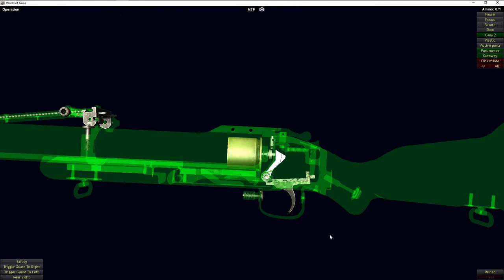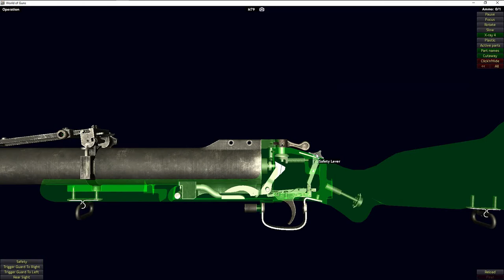How a M79 40mm Grenade Launcher Works | World Of Guns | Operation and Field Strip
The M79 grenade launcher is a single-shot, shoulder-fired, break-action grenade launcher that fires a 40×46mm grenade, which uses what the US Army calls the High-Low Propulsion System to keep recoil forces low, and first appeared during the Vietnam War. Because of its distinctive report, it has earned the nicknames of "Thumper", "Thump-Gun", "Bloop Tube", "Big Ed", "Elephant Gun," and "Blooper" among American soldiers as well as "Can Cannon" in reference to the grenade size; Australian units referred to it as the "Wombat Gun". The M79 can fire a wide variety of 40 mm rounds, including explosive, anti-personnel, smoke, buckshot, flechette (pointed steel projectiles with a vaned tail for stable flight), and illumination. While largely replaced by the M203, the M79 has remained in service in many units worldwide in niche roles.